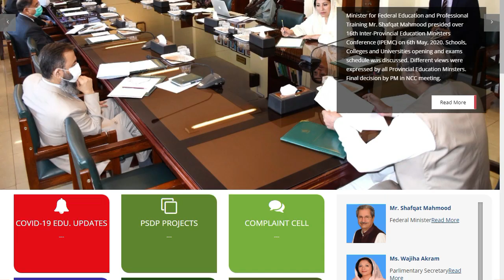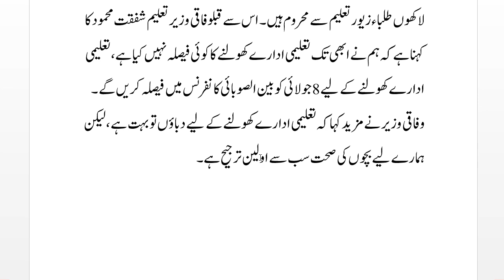2nd july meeting decision | education minister shafqat mehmood final notification | school opening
2nd july meeting decision,education minister shafqat mehmood final notification,school opening news 2020,school opening news in pakistan,school opening news,promotion policy,university open news in pakistan today,university opening date in pakistan,school opening date 2020 today news,bcpm science,usman khan tv,educational valley,latest news about school opening in pakistan,latest news about school opening in punjab,latest educational news in pakistan